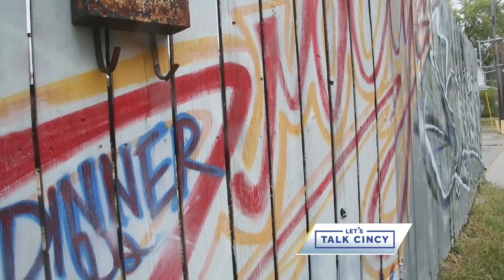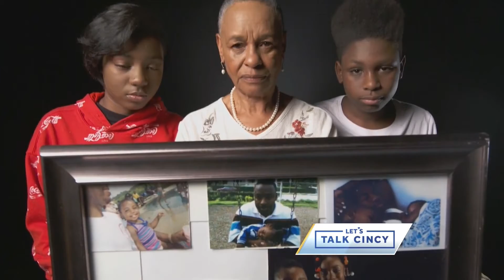Let's Talk Cincy: 'Shoot This, Not That'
On this episode of Let’s Talk Cincy, we sit down with the makers of the Cincinnati Police Department’s documentary, “Shoot This, Not That,” a project that put the camera into the hands of kids who’s loved ones were taken away by violence.